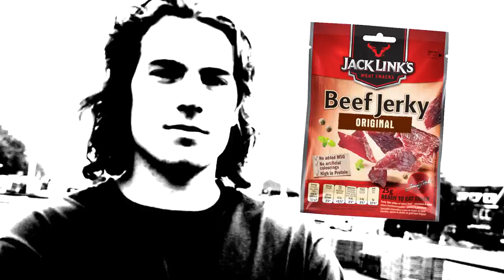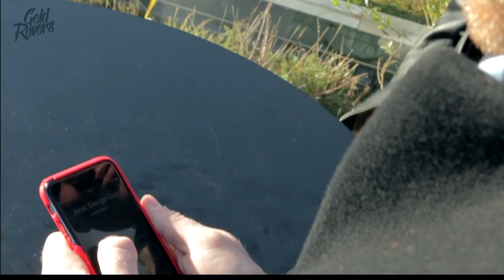Onmogelijke race dwars door de stad | Geldrovers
Wil jij gratis Jack Link's Beef Jerky thuis gestuurd krijgen? Check & volg